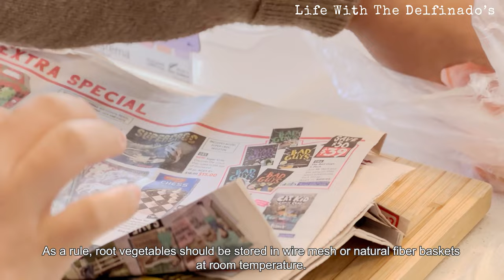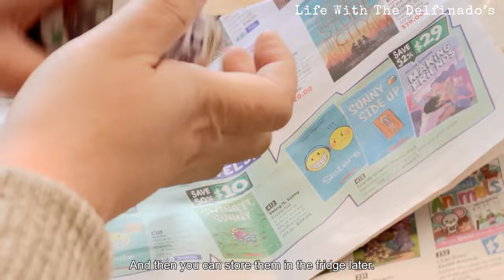Tips to store food fresh longer🍅ㅣFresh produce food storage tipsㅣHouse work and asian cooking vlog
* Please turn on the caption (CC) in the video settings :)

  🏷  01:50 Storage containers :Sistema product

📍Video content:

ㅇ 00:00 Introduction
ㅇ 00:36 Food organization and storage
ㅇ 10:03 Cabbage recipe snack
ㅇ 12:49 Dinner

📍 Cooking Recipes

  ㅇ 10:03 Cabbage with egg sandwich
  ㅇ 12:49 Macaroni soup : Ingredients: Macaroni pasta, chicken breast, sausages, carrots, cabbage, onion, garlic, butter, salt & pepper for seasoning

📷Camera: iPhone 14 Pro Max
📷Editing Software: Adobe Premiere Pro